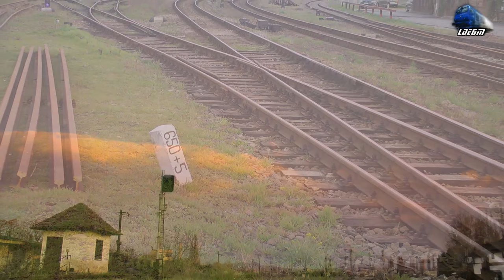Piranda~GM 65-0989-7 cu Mecanic Super/with Super Engineer pe Apus/on Sunset in Oradea 24 March 2016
1:IR1742 - Satu Mare - Bucuresti Nord - Piranda Jimmy 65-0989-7 & Torpila 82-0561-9 RO-SNTFC & Laborator de Verificat Calea/Rail

Diagnosis Wagon

24 February 2016